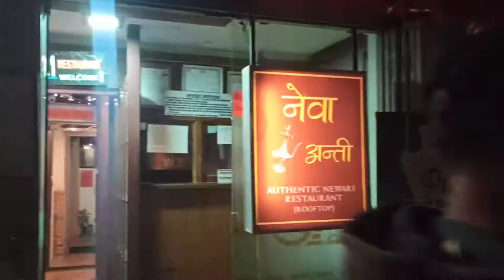Night visit at Patan Durbar Square##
Night visit at Patan Durbar Square ## Patan Durbar Square is situated at the center of the city of Lalitpur in Nepal. It is one of the three Durbar Squares in the Kathmandu Valley. ##